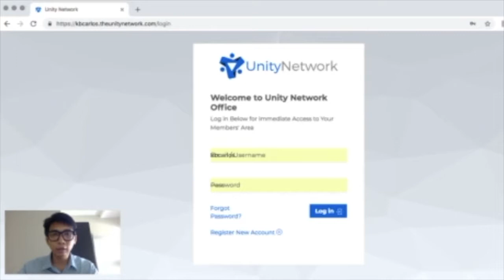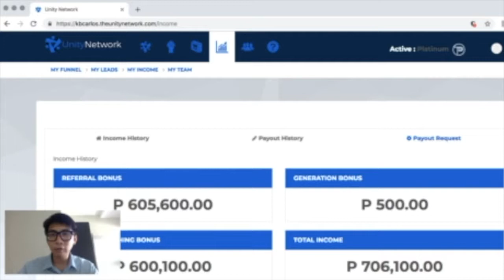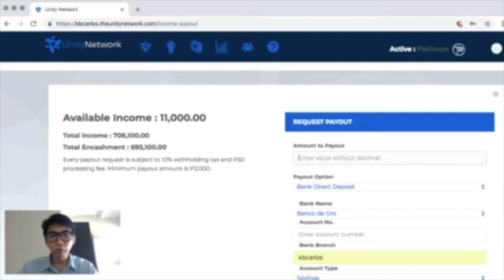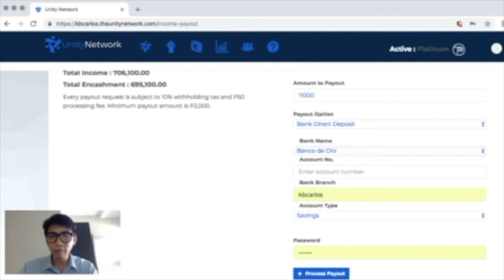HOW TO ENCASH IN UNITY NETWORK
After promoting the products of Unity Network, it is time to encash your hard earned commissions. Follow the steps in the video to learn how.

If you want to learn how to run profitable Facebook Ads with less expenses download my ebook and watch my training: